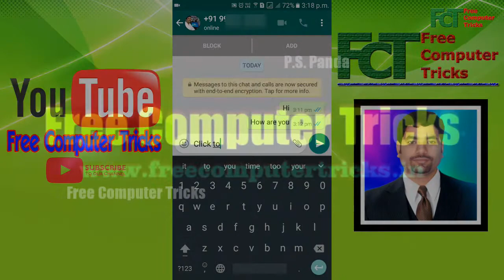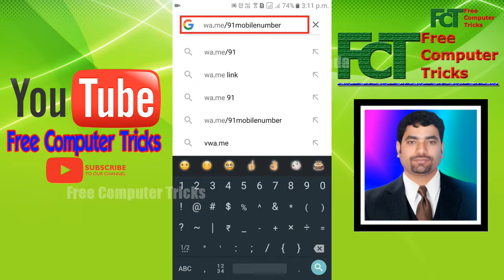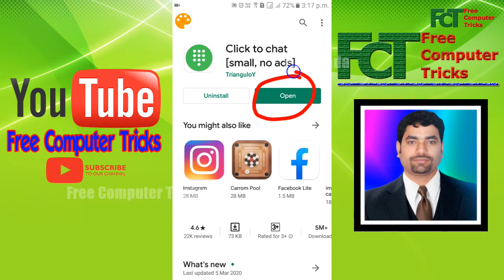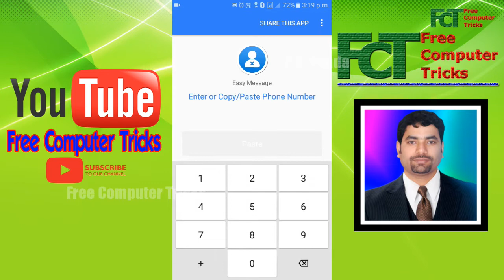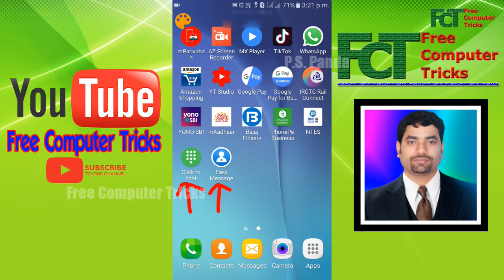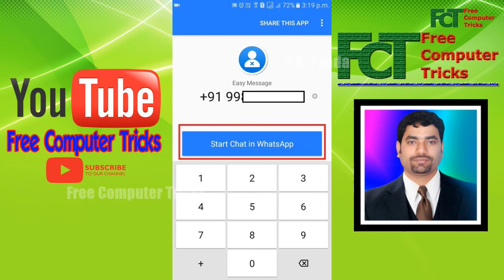How to Message to a Number on WhatsApp Without Adding in Contacts?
Hi friends, in this video you will learn an interesting trick about whatsapp, if you want to send message to a number on whatsapp without adding that number in contacts, then here is the solution for you, please watch the complete video you know the procedure to send messages on whatsapp direct to a number. Thank you.

Direct message to number on WhatsApp?
How to message to a number on WhatsApp without adding in Contact?
Number ko bina contacts me add kiye kaise whatsapp me message kar sakte ho?

My Gears:-
1- My Mic Boya BYMa
2- My Green BackDrop
3- My Tripod for Mobile
4- My Second Mic